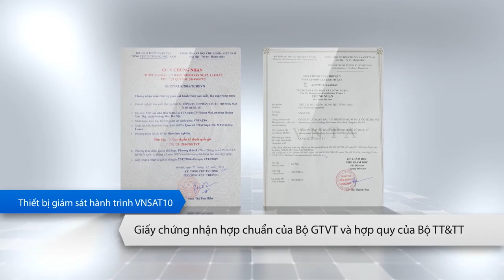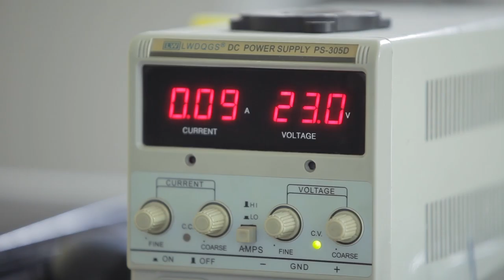Quay video sản phẩm - thiết bị định vị ô tô Vinasat 10